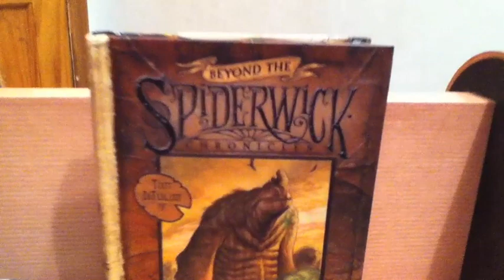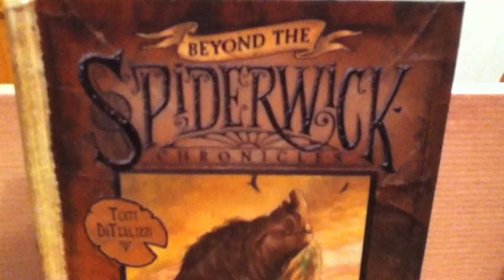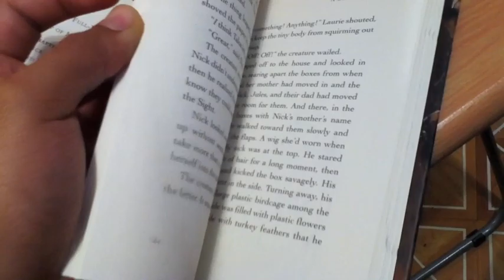Flushing High School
having fun in class
party music and gift
toys soda
laughing